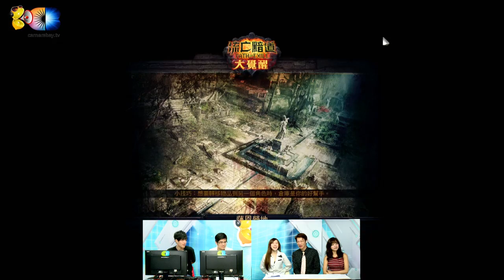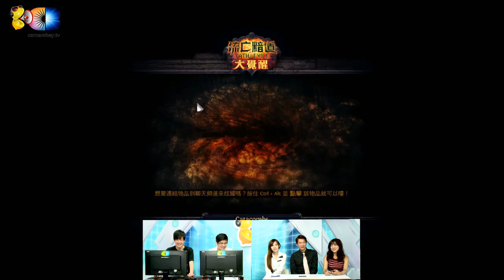麥卡貝Live直播 20150527 流亡黯道開實況2